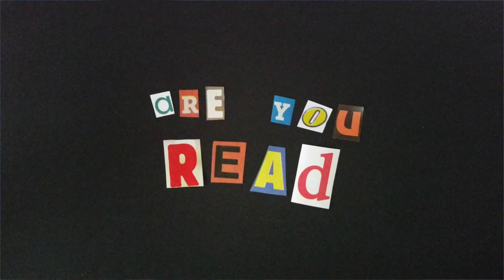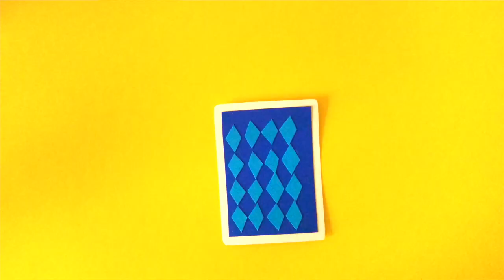Taylor Swift - Ready For It | ukulele cover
Omigoodness I have got to change the way I make my videos and here's why: Every Sunday I get up and know I'm going to post something, and I've been meaning to work on it all week, and even maybe did a little planning (like this week I had the pictures of the stop motion already taken by Saturday) but then I need to do EVERYTHING ELSE and I end up starting to record at 9am and finish editing by like 8pm. Ahh hahah it's too much haha! Anyway I like how it turned out, and I hope you do too! And THIS WEEK I SWEAR I'M GONNA START WORKING ON MY VIDEO TOMORROW. AND ONLY HAVE TO EDIT ON SUNDAY. OR SOMETHING. Please send encouraging words lol.